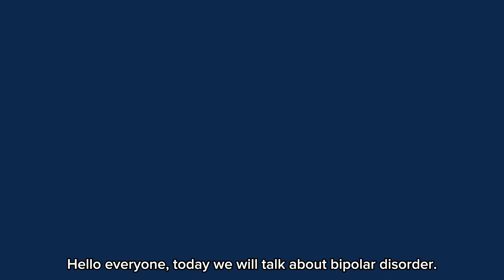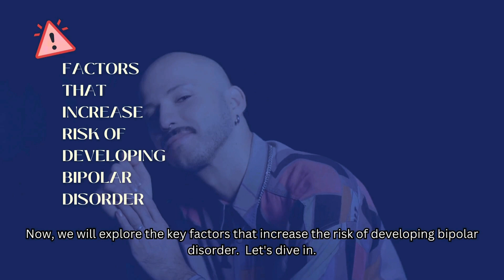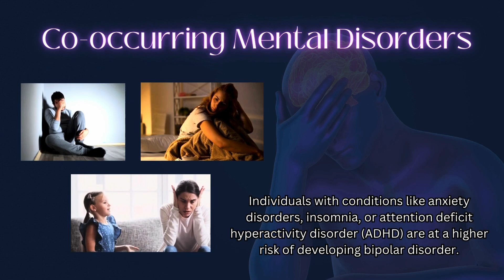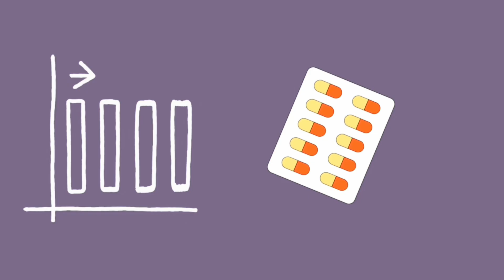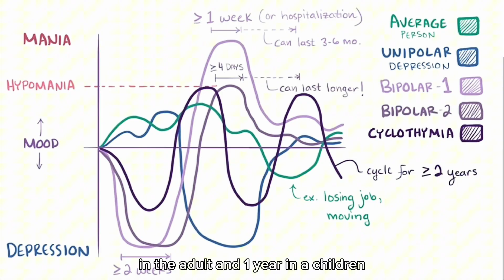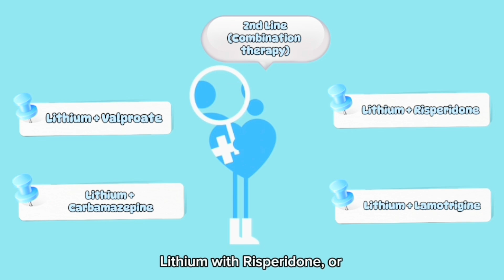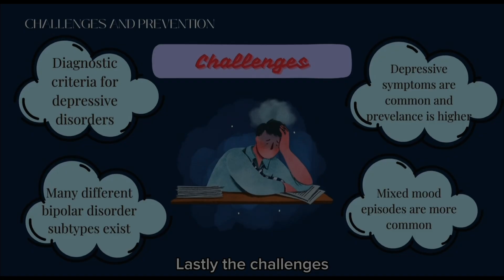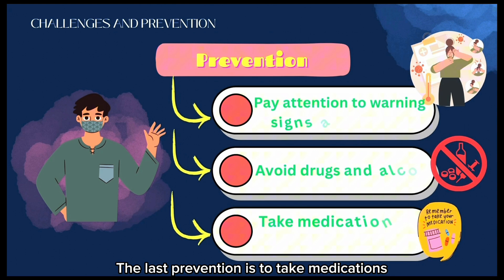Navigating Bipolar Disorder: Pharmacological Treatment Strategies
Producers:
CHE ZUR'AINSYA BINTI CHE ZAKI
IRDINA SOFIYA NURQISTINA BINTI IMRAN SYAHRILL
LOH XIAO SZE
LOO LEE TENG
MOH YEN SYUEN
MUHAMMAD AFIQ AKMAL BIN MOHSIN
MUHAMMAD FARID IZZUDDIN BIN ROSNI

Advisor:
DR GARETH SIM